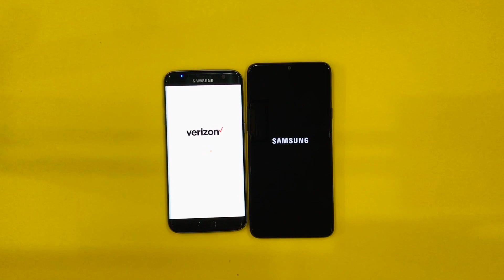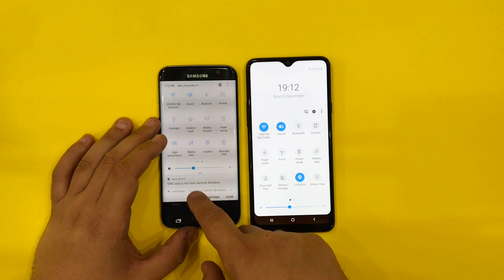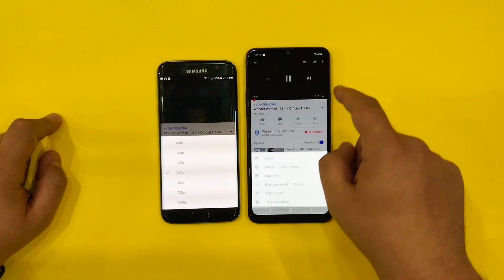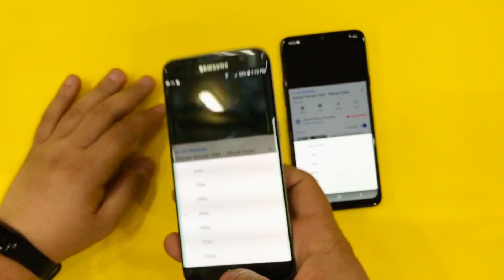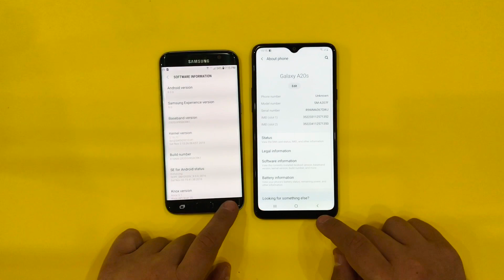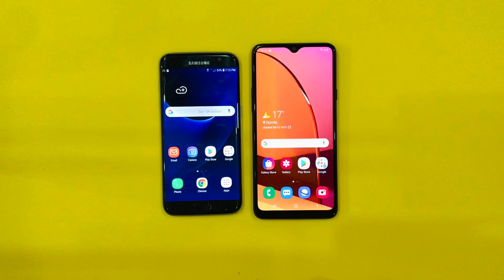Samsung Galaxy S7 Edge vs Samsung Galaxy A20s